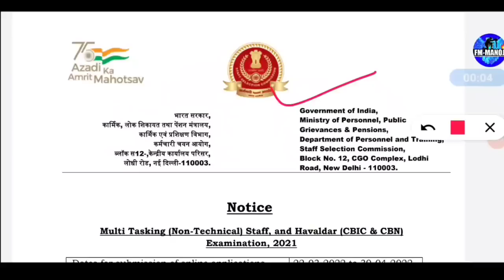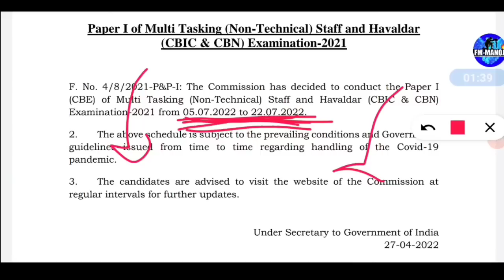ssc MTS, Havildar Very Important Update / by FM Manoj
PDF ssc MTS, Havildar Very Important Update / by FM Manoj

ssc MTS BEST BOOK

SSC gd book - disha
practice set

SSC chsl book